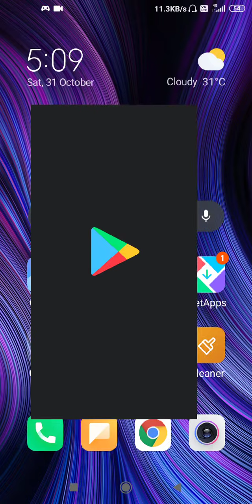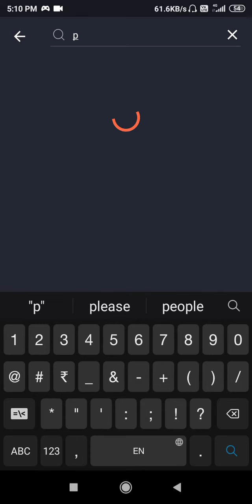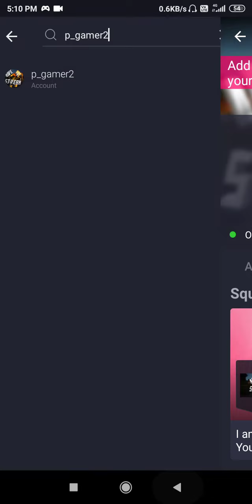download my minecraft wold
hii

my omlet ID
p_gamer2

and follow me please